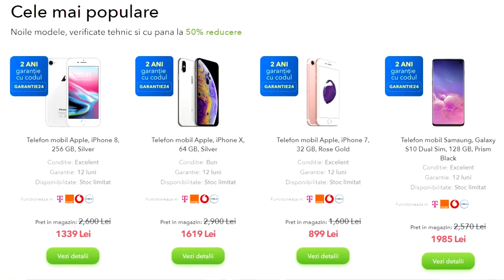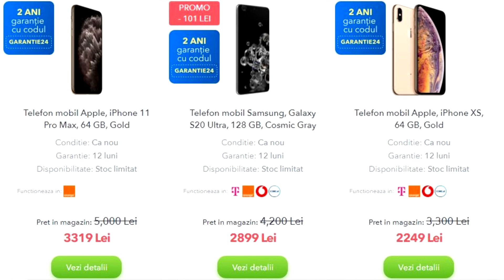PRIMUL VLOG DIN STUDIO: despre podcast, making of, before & after and more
Stam la povesti si vedeti cum arata studioul meu inainte si cum arata acum, cu ajutorul fetelor mele, Gina & Pripi. Ce am mai facut, cum au evoluat lucrurile cu starea mea mentala, ce planuri mari am pentru viitorul apropiat, propriul podcast, cand incepe si multe altele.
Cei de la mi-au trimis cadou un iPhone 11 PRO si vedeti in vlog cui l-am oferit cadou. In caz ca nu stiati, FLIP este un magazin din care puteti cumpara telefoane Apple, Samsung si Huawei second hand verificate, la preturi cu pana la 50% mai mici! Telefoanele pot fi in stare estetica buna, foarte buna, excelenta si ca noi. Vin cu garantie 1 an, transport si drept de retur gratuit timp de 14 zile. E evident ca principalul motiv pentru care recomand FLIP.ro e calitatea in raport cu pretul - mi se pare un mod super inteligent de a-ti cumpara telefon. Insa mai e un aspect foarte important: sustenabilitatea si protejarea mediului, aspecte cu care va tot bat la cap aici si pe Instagram. Productia de telefoane polueaza si consuma multe resurse, mai ales ca traim timpuri consumeriste in care suntem incurajati sa cumparam un lucru nou cand se strica cel vechi, in loc sa-l reparam.
Intrati pe si folositi codul ALUZIVA50 pentru un extra discount de 50 lei. Spor la shopping!
Ne vedem pe Instagram, TikTok si Facebook!